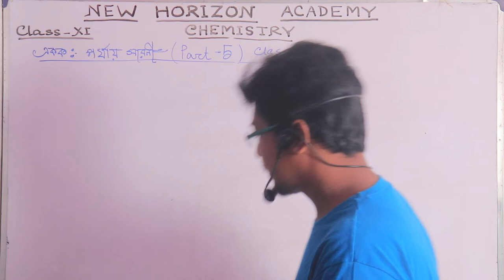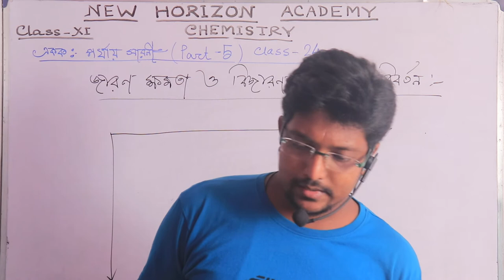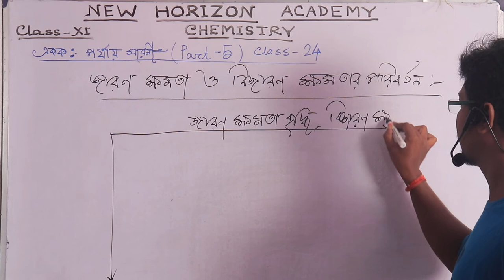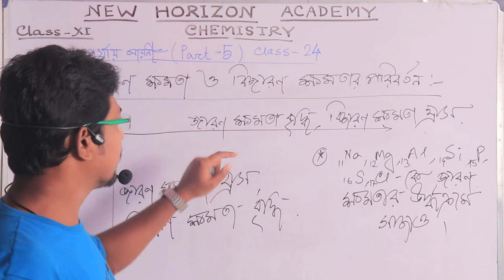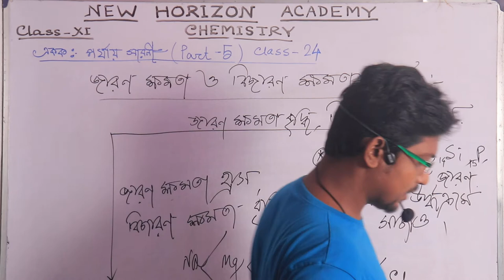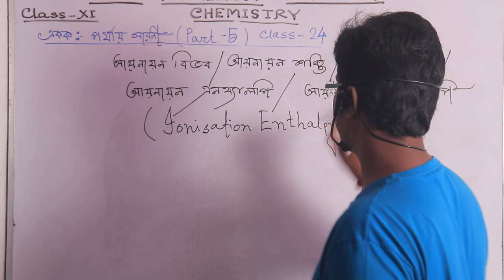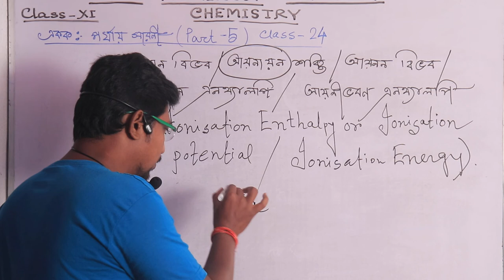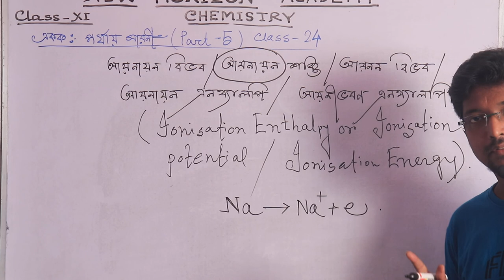Class XI - Chemistry - Class No 24 - 1st Part (Rajesh Sir)